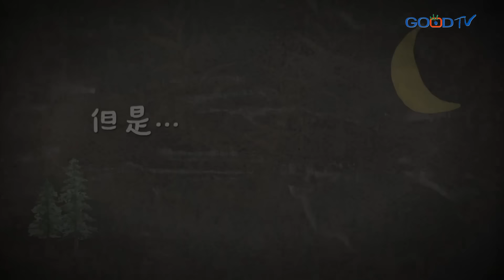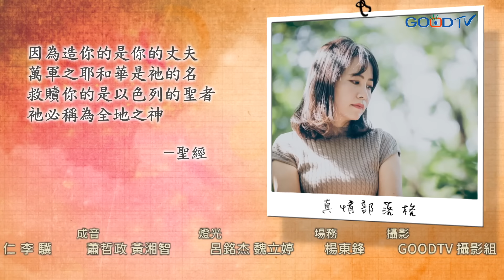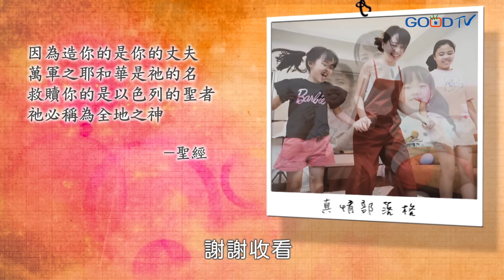孩子滿月她成寡婦!先生心肌梗塞，葉克膜也救不回…她如何獨力撫養二女兒，用幸福回憶跨越痛苦悲傷?│馬雪齡 生命見證《另一種幸福》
看著心愛的鋼琴被搬去抵債，馬雪齡的童年被迫與父母分離，有著不服輸個性的她，長大立志成為鋼琴老師…，透過朋友介紹認識先生，雖然外型不符合自己的理想，卻看見先生難得可貴的內在特質。結婚初期只能在周末相聚的他們，隨著小女兒的出生，全家即將可以團聚，卻在出月子中心的那天，接到先生進急診的電話…。先生的離世十分突然，為了兩個孩子，馬雪齡不得不收起崩潰的情緒，在教會肢體的陪伴中，她感受到神不一樣的供應，決定將眼睛看向光明，用快樂來陪伴孩子成長…。

00:00節目片頭
01:55父賭債牽連全家 童年寄人籬下
06:16嬸嬸用心栽培 立志當鋼琴老師
07:52拒當反面教材 養成堅強性格
10:20壓力大徹夜難眠 重新審視人生
12:06詩歌中淚潰堤 身心壓力得釋放
14:52神懂我的苦 負面情緒被接住
18:27幽默的自我介紹 留下好印象
19:49欣賞文藝氣息 一幅畫觸動心弦
21:33眼光被調整 看見先生內在美
22:52結婚前夕罹癌 化驗報告神反轉
27:45先生不適就醫 臨時動心臟手術
32:06強忍悲痛帶孩子 對神產生疑慮
33:47家人接連出事 有苦說不出
39:23關鍵時刻神救援 主恩典不間斷
41:57照顧反成契機 重新認識父親
43:47苦難中神同在 雖單親卻不孤單
46:52分享
48:03牧師短講